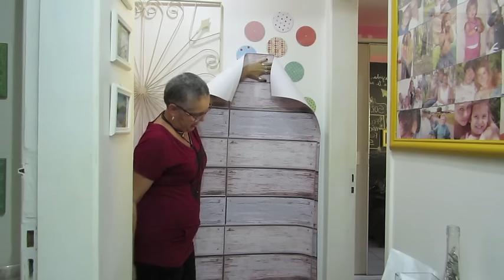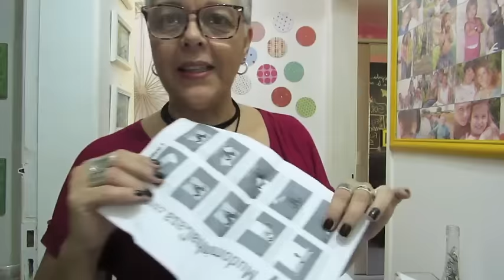Papel de parede estilo madeira de demolição